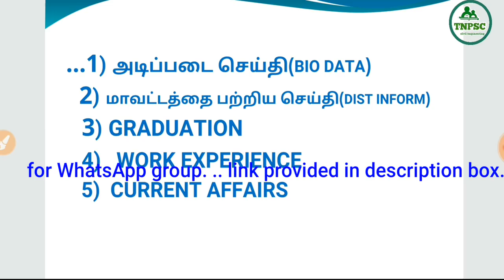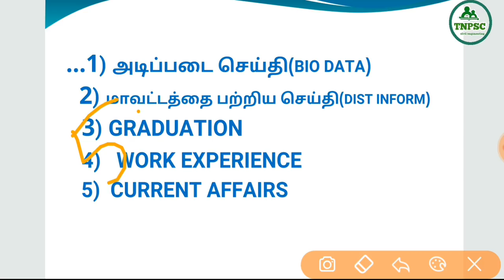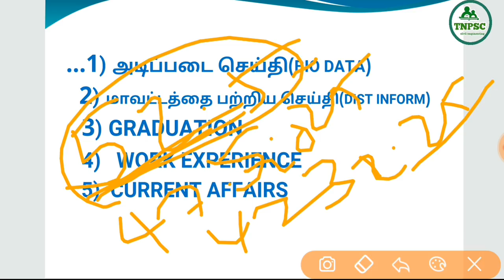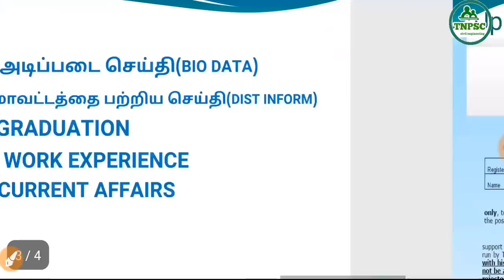how to prepare tnpsc engg service exam interview!!!!!!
to join and ask any doubts...